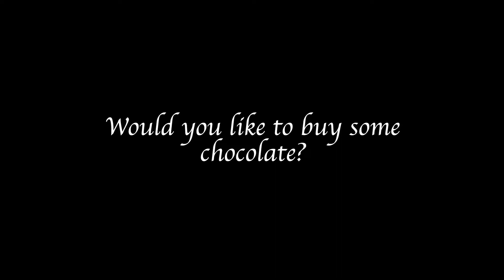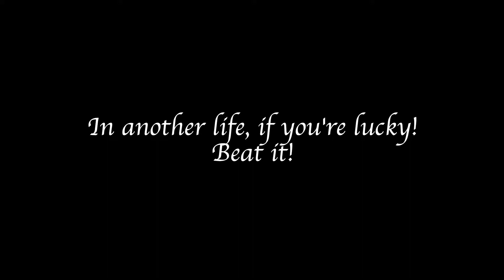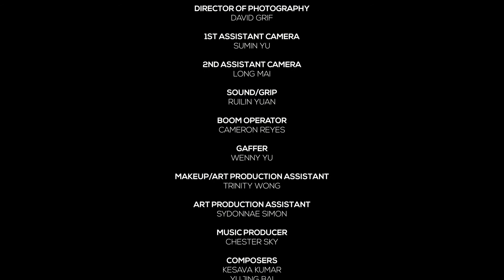KNOCK KNOCK FINAL